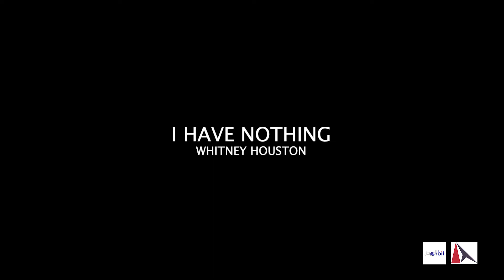I Have Nothing - Sarah Geronimo | This15Me 2018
Sarah Geronimo's rendition of Whitney Houston's I Have Nothing live at Qurum City Amphitheatre Muscat, Oman on 9th November 2018.

Guest Performers:
- Sam Conception
- Mark Bautista
- GForce